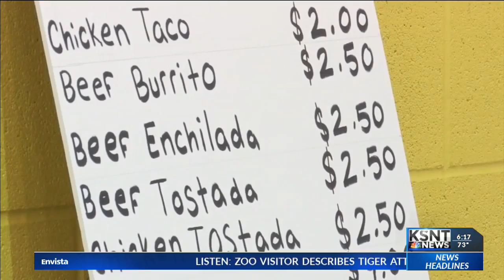Fiesta royalty candidates begin food sales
A tasty Topeka tradition kicked off Wednesday.